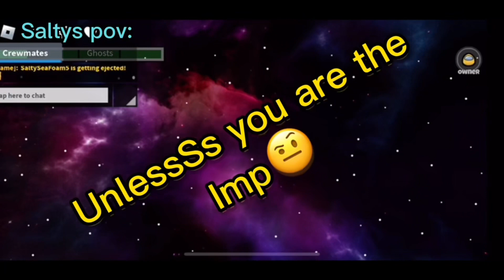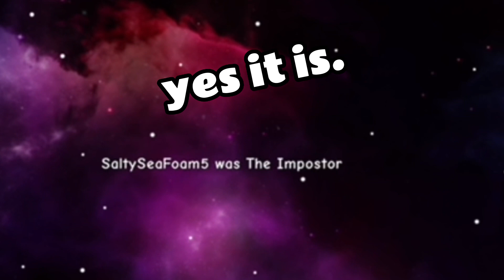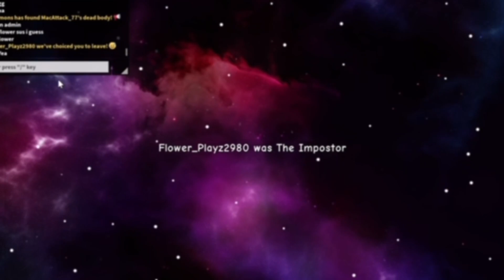We play Crewmates on Roblox!! 🚀✨